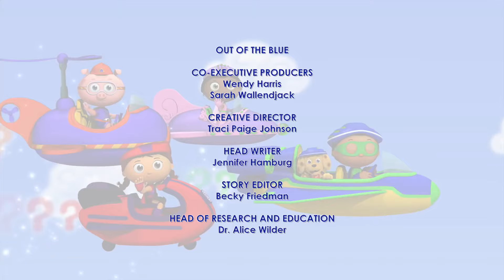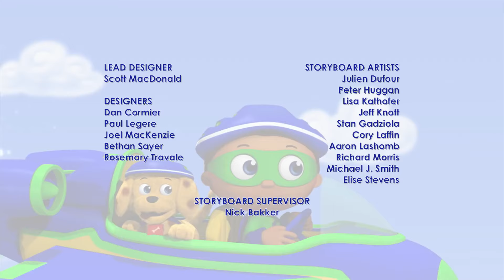Super Why 321 | Landan's Circus Adventure | Videos For Kids | Watch Online | Full Episode